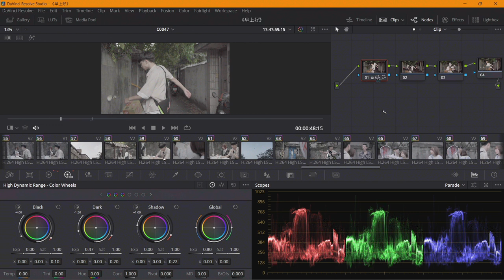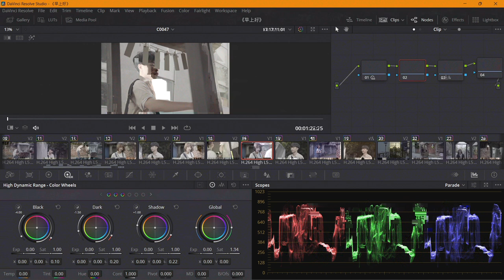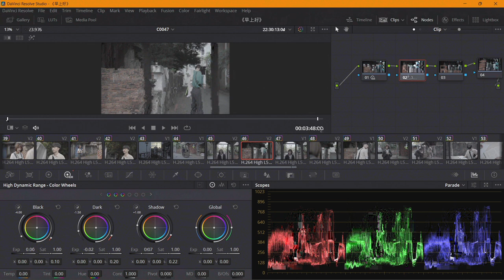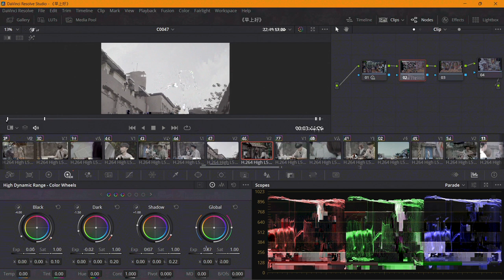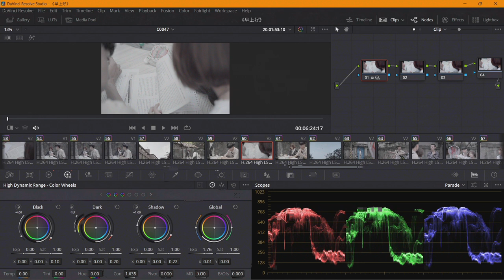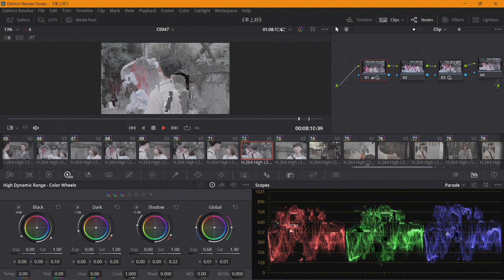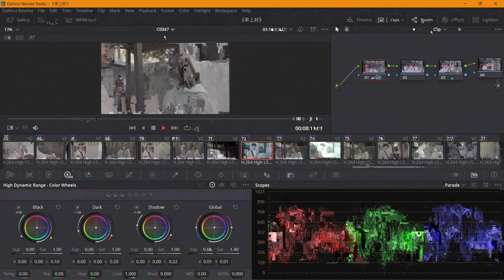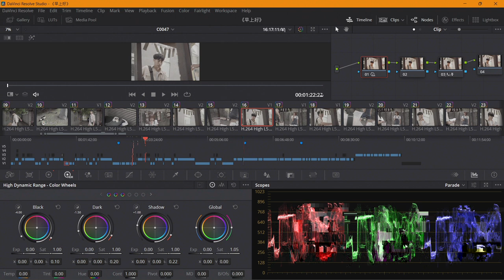達文西調色專案過程劇情片後製 1